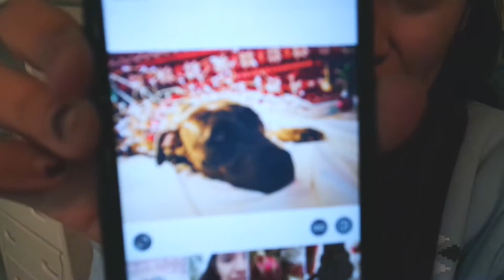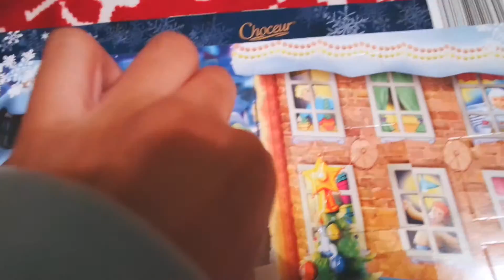FRIDAY NIGHT MAKEUP TUTORIAL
HI SQUAD! Here's Day 9! I hope you guys enjoy it and let me know what else I should do in my vlogmas videos!

1. BareMinerals / Foundation Primer
2. Fit Me! Foundation from Maybelline (#310)
3. Instant Age Rewind Concealer from Maybeliine
4.Elf Eye Shadow Primer
5. MakeUp Geek MannyMua Palette
6. All about that Blush Palette ( Style Essentials)
7. Highlight (MakeUpForever)
8. Liquid Eyeliner from Elf
9. Essence Gel Eye Pencil
10. Max Factor X Mascara & The Colossal Spider Effect by Maybelline
11. Kylie Matte Liquid LipStick (Leo)

This Christmas & Christmas Time2

**PARTNERS WITH MAKERGEN**